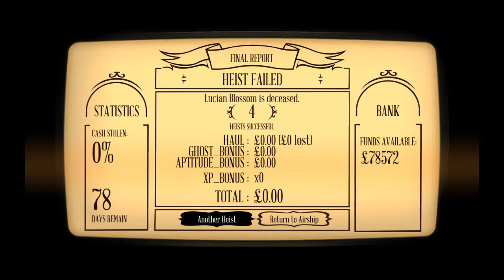The Swindle, LP 160 - Lucian Blossom (83 Days Remain)